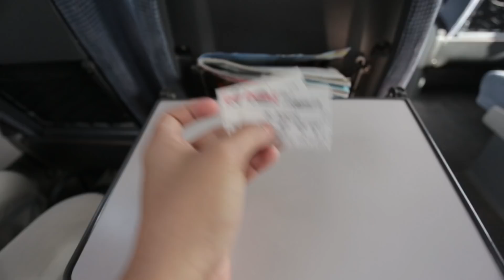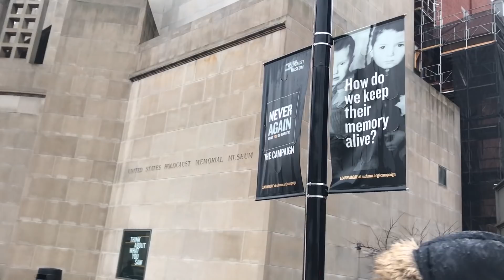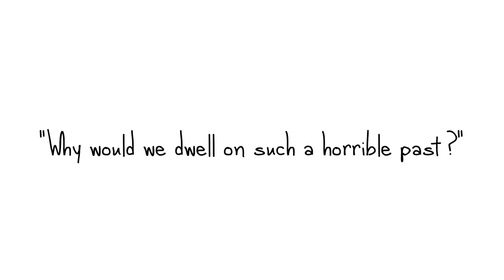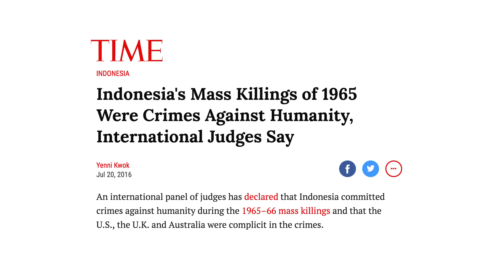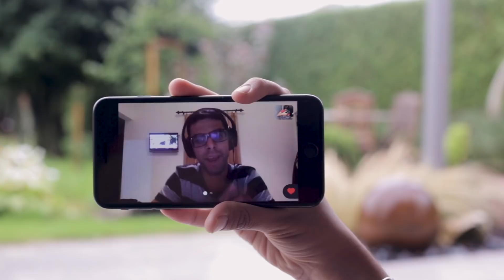"Ngapain belajar sejarah?" - On History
As a way to celebrate Indonesia’s Independence Day, Afu reflects back on her experience being in Germany and asks about how Indonesians should make peace with their own past.

Primary language of the video is English, but subtitle is available in Indonesian.

Dalam rangka merayakan Hari Kemerdekaan Indonesia, Afu bercermin dari pengalamannya selama berada di Jerman untuk mempertanyakan bagaimana Indonesia sendiri perlu berdamai dengan masa lalunya.

Bahasa utama dalam video ini adalah Bahasa Inggris, tapi subtitel tersedia dalam Bahasa Indonesia.

Some articles used in the video/
Beberapa artikel yang digunakan dalam video:

• The New York Times—“Soeharto Dies at 86; Indonesian Dictator Brought Order and Bloodshed”

• Time—“Indonesia's Mass Killings of 1965 Were Crimes Against Humanity, International Judges Say”

Also special shoutout to Jessica Angkasa for the pictures she took in the Auschwitz concentration camp.

[Frame & Sentences adalah seri video essay yang dibuat Wikan & Afu untuk membahas isu-isu yang menurut mereka penting.]

[Frame & Sentences is a series of video essays made by Wikan & Afu to talk about issues that matter to them.]

Greet us on social media!